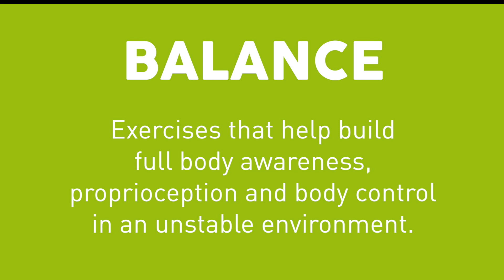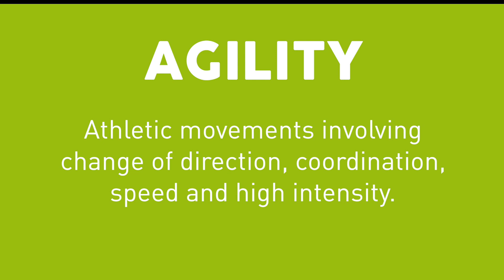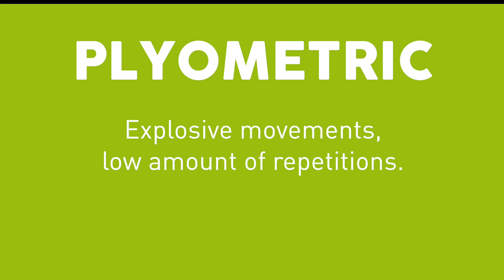21 Effective BOSU Ball Exercises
21 Effective BOSU Ball Exercises. The BOSU ball is fun and challenging. You can use a BOSU ball to build strength, improve agility and work on your balance.

1. BOSU plank
2. BOSU side plank knee crunch
3. BOSU mountain climbers
4. BOSU Boat pose
5. BOSU  “v” sit on hands
6. BOSU balance
7. BOSU squat balance
8. BOSU single leg balance
9. BOSU step ups
10. BOSU  lateral steps
11. Toe taps around the BOSU
12. BOSU burpee
13. BOSU lateral step sprawl
14. BOSU bulgarian split squat
15. BOSU squat
16. BOSU push up
17. BOSU Single leg deadlift
18. Side hops
19. Hop up and down
20. Forward reverse jumps
21. Bosu Single Leg Jump High Knee

This video was filmed and edited by: THEO SIMON

to sign up for my exercise membership and use my exercise finder tool.